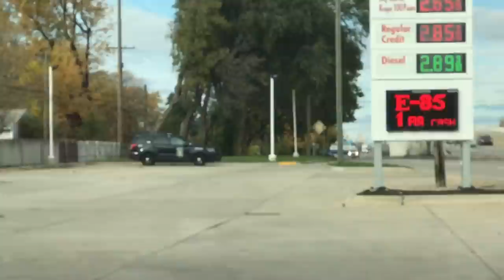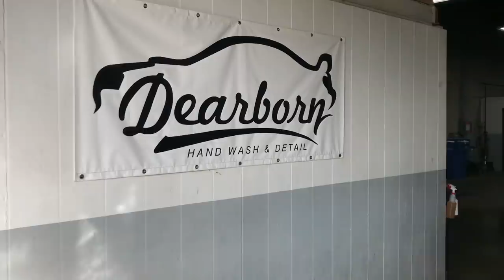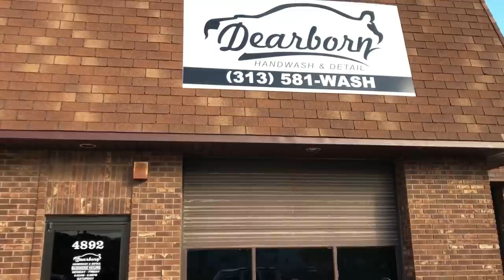I BOUGHT ANOTHER CAR and its already FOR SALE!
Big thanks again to @Dearborn_Handwash_Detail for the excellent detail as usual!
For Performance, or any custom work hit up @Shop_Sinister